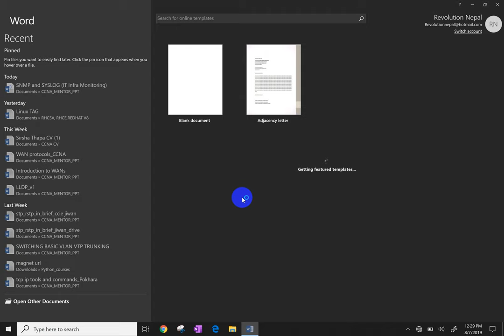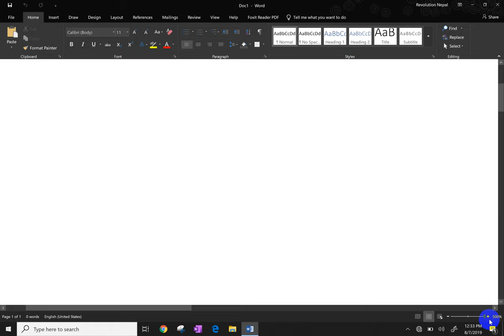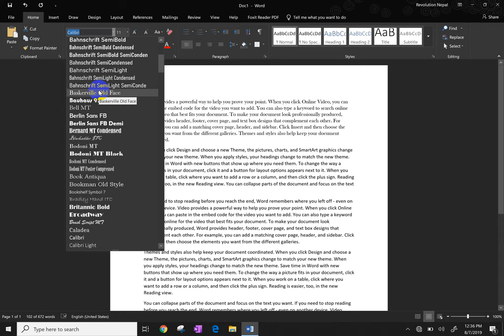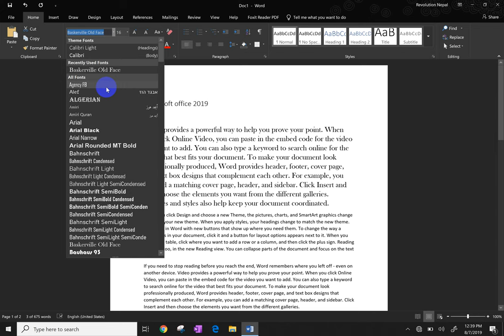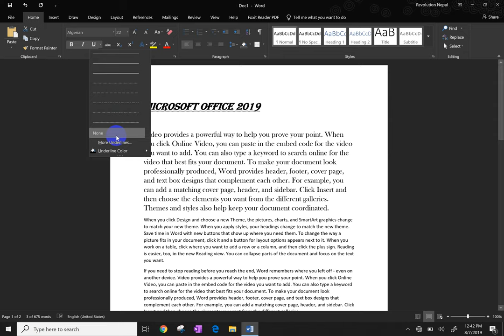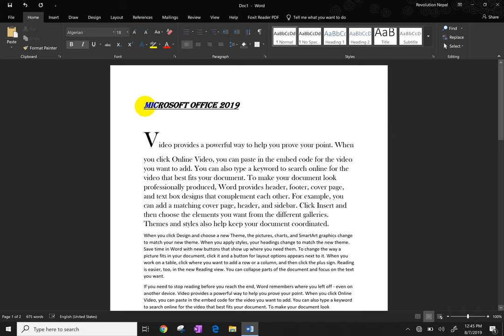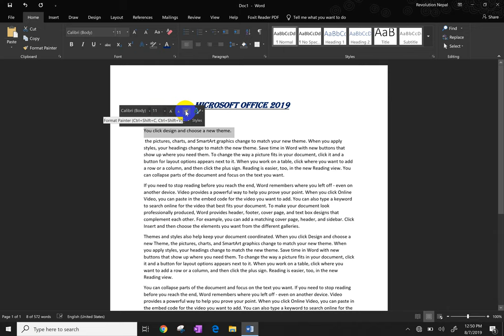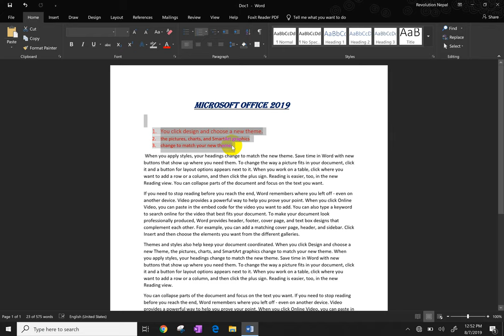Microsoft Word in Nepali Language, MS Office 2019 basic home tab font in Nepali part 1